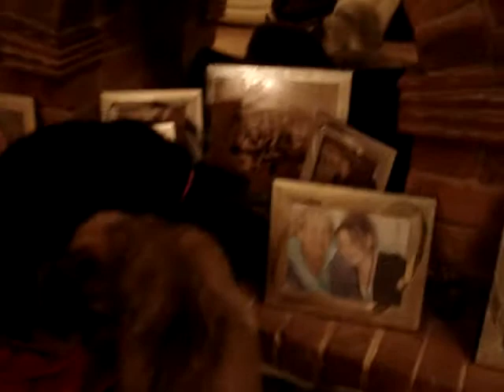germanshepherd pups day 53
The room where it all began is begining to look very empty,another 2 pups went to their new homes today,no4 our (Chrystal) always full of energy who loved to chase her brothers + sisters has gone to a young couple who im sure will give her all the exercise she needs.Our second pup to go was no.3 (Teddy),a very placid boy who always wanted to please his dad, he will have a good time with his new family, there will be plenty of balls flying about for him to chase.